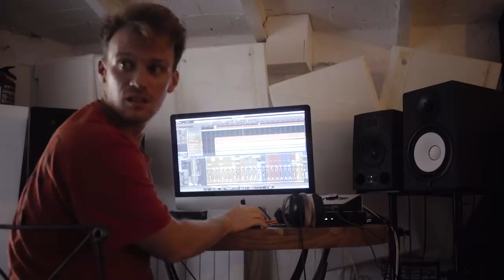Schlagschatten Episode 5: Die Videodrehs - AnnenMayKantereit (Dokumentation)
Film by Martin Lamberty & Lenny Rothenberg
Schnitt & Direktion: Vincent-Kaya Möller